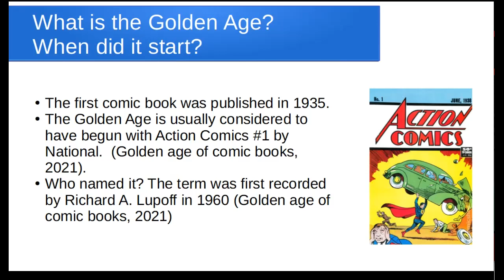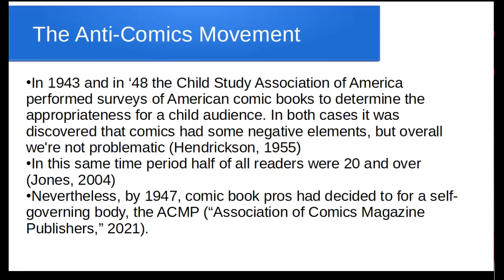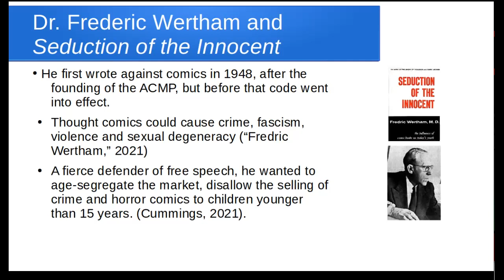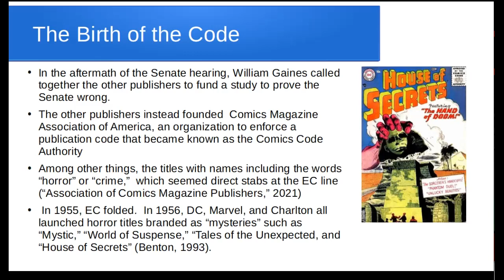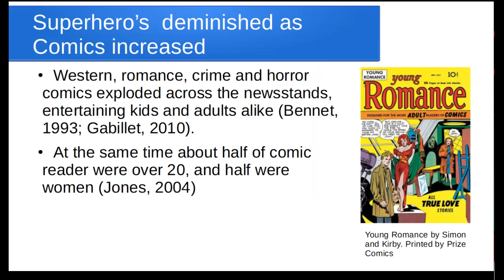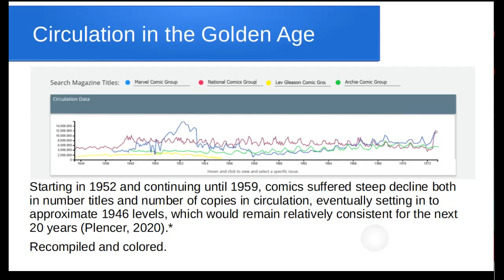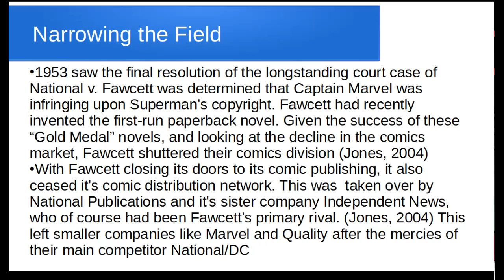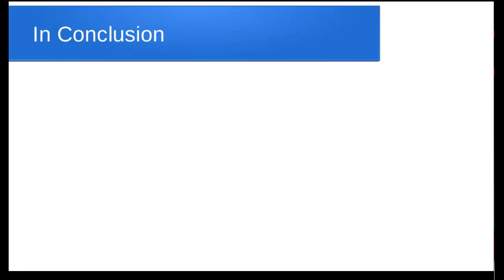Who Killed the Golden Age?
This undergrad verbal report was completed in the Spring of 2021. The audio is sort of trash.